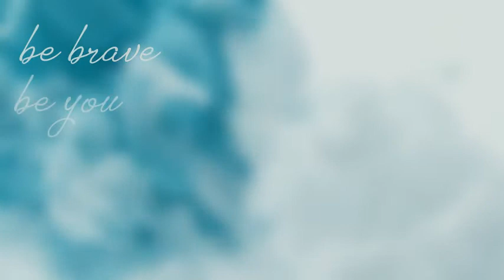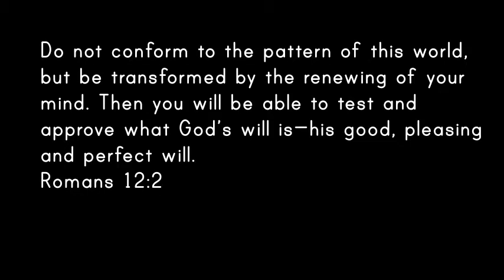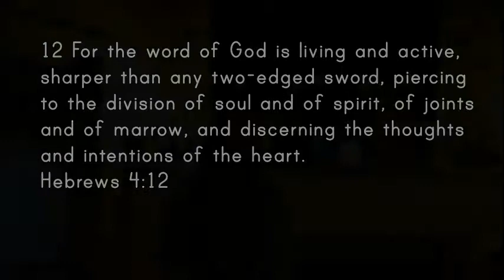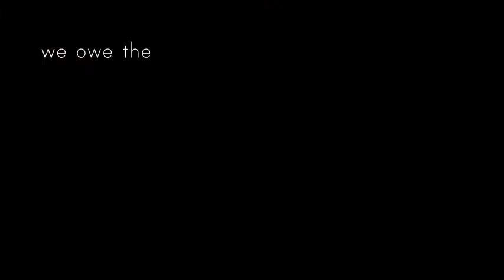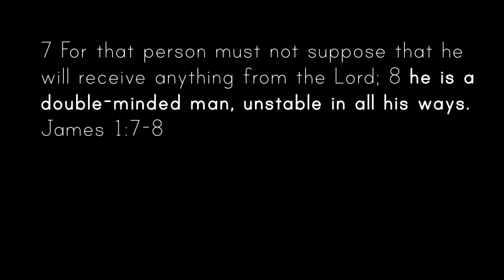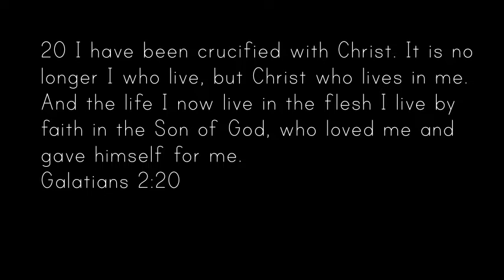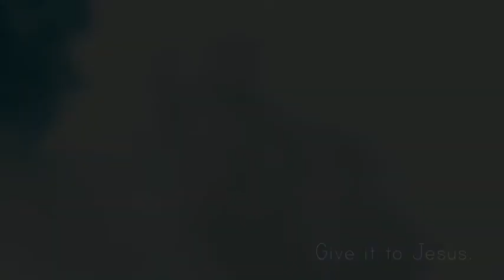Women's Retreat Presentation - How to Be Vulnerable and Authentic in the Lord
Heidi Mortenson, MA, LMFT, CDWF speaks at a women's retreat for Destiny Image Church from Rushford, MN on March 26, 2021. She discusses her personal testimony of Galatians 2:20 and Romans 12:2 to become more of Jesus. She speaks vulnerably and real. She gives practices tools and even walks the listener through a encounter with Father God. This is her first time officially "preaching" in person. To God all the glory.